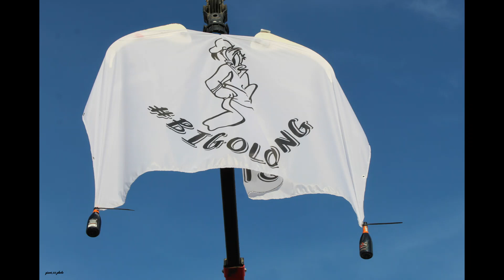PRIMO RADUNO BIGOLOSTRONG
Primo raduno truck BigoloStrong presso Guidizzolo (Mantova)